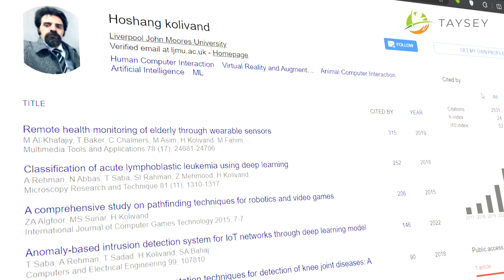Unveiling the untapped potential of AI in leadership with Hoshang Kolivand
Unveiling the untapped potential of AI in leadership

🌟 Only 4 days left until the Impact Leadership Conference in Manchester!

🚀 Brace yourself to meet Hoshang Kolivand, a renowned AI in Leadership Expert who's set to transform your perspective on leadership.

🌟 Don't just watch history unfold—be a part of it!

Secure your front-row seats now, whether in person or virtually, and unlock the secrets to impactful leadership.

Don't miss out on this life-changing event!

Let's rewrite history together!